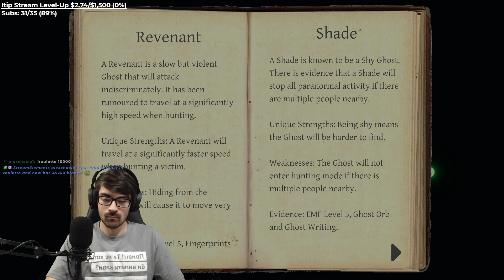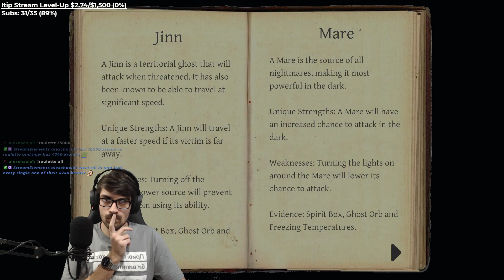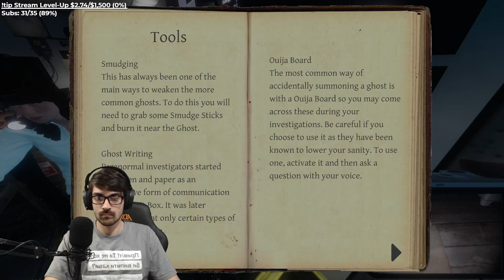This Room is CURSED | 2 Player Level 500+ Phasmophobia